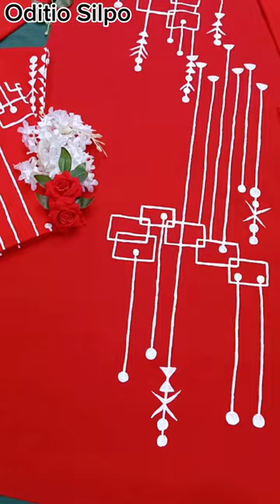Pohela Boishak Special Kameez | Kurti Paint | Handpainting | Fabric Painting 🎨🖌️